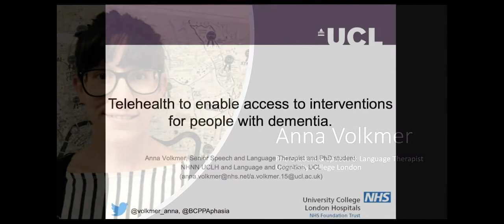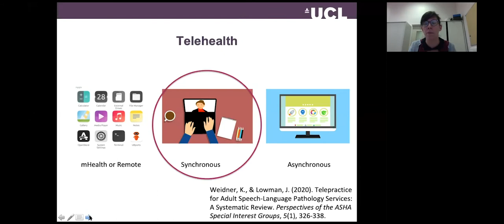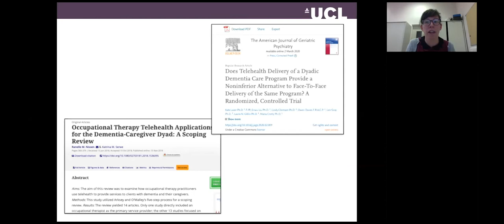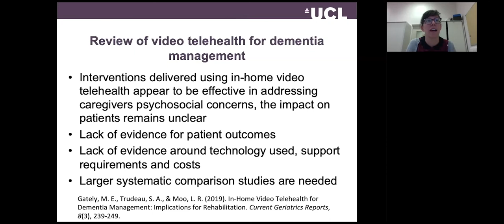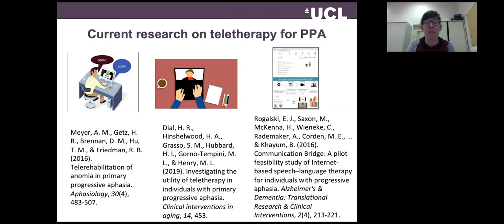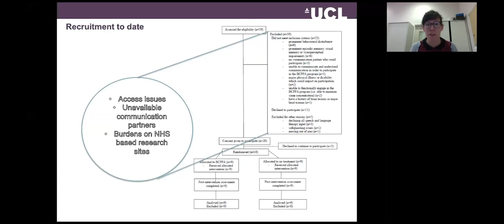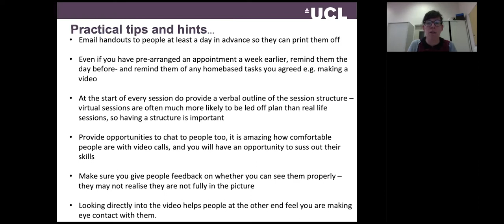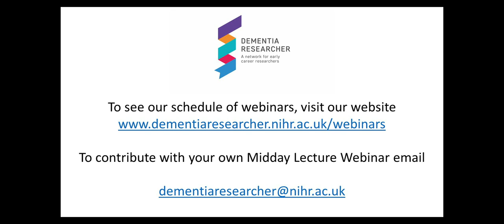Anna Volkmer, Telehealth to enable access to interventions for people with dementia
This Midday Lecture Webinar is brought to you by the NIHR Dementia Researcher Website, and hosted by Adam Smith, Programme Director at the Office of the NIHR National Director for Dementia Research, University College London

This webinar is delivered by Anna Volkmer, Senior Speech & Language Therapist and NIHR Clinical Research Fellow at University College London and the National Hospital for Neurology & Neurosurgery, London. It was recorded on the 29th April 2020.

In this webinar Anna explores the evidence underpinning the use of Telemedicine. She reports on the perceived value of delivering speech and language therapy interventions remotely and the considerations for healthcare delivery and future research, sharing her own experience of using this method.

In the current climate of coronavirus and social distancing or isolation, the majority of people living with dementia will be unable to access therapy or activities of daily living that enable them to maintain their routine and their independence. Anecdotally many people report a deterioration in their communication and cognition during this period of instability and upheaval. We are seeing a rise in healthcare services being delivered remotely- by telephone or video conferencing to this group. But what does the research evidence tell us about the benefits and limitations of delivering interventions in this way?

The NIHR Dementia Researcher website is a one-stop-shop to support Early Career Dementia Researchers from across the world. With daily posts and blogs discussing research and careers, and with listings of of upcoming events, jobs and funding opportunities. To find out more, get details on how to deliver your own webinar please - here you will also find details on up coming webinars.

NIHR Dementia Researcher also publishes a fortnightly podcast, find this on your favourite podcast app, just search for 'Dementia Researcher'.